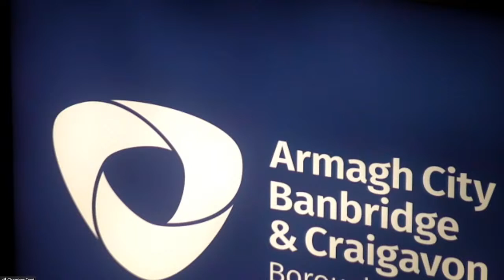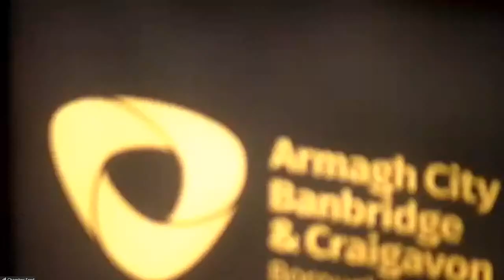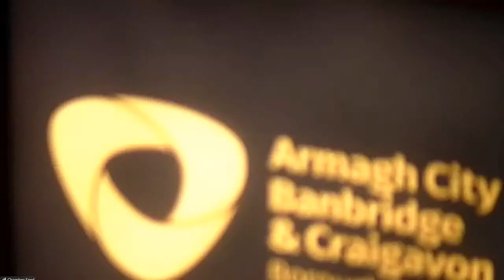Annual General Meeting of Armagh City, Banbridge and Craigavon Borough Council on June 6th 2022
Annual General Meeting of Armagh City, Banbridge and Craigavon Borough Council on the 6th of June 2021 at 6.30pm in the Council Chamber at Craigavon Civic and Conference Centre